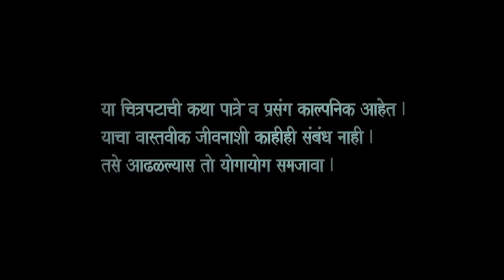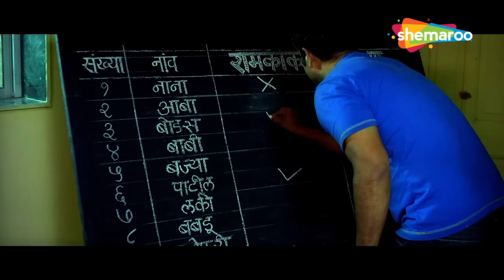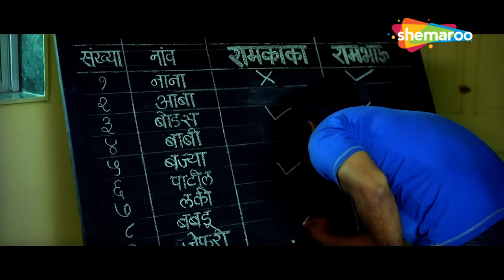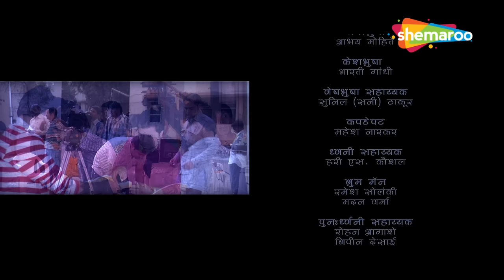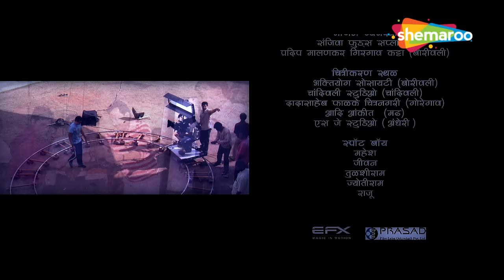Uchla Re Uchla - Full Movie - Marathi Comedy Movie - Priya Arun Berde, Ravindra Berde, Trupti Bhoir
Movie - Uchla Re Uchla
Cast - Priya Arun Berde, Ravindra Berde, Trupti Bhoir, Abhijeet Chavan
Genre - Comedy
Director - Yashwant Choughule
Producer - Yashwant Choughule
Writer - Yashwant Choughule
Music Director - NA
Singers - NA
Lyricist - NA

Synopsis - When the news of Ram Kulkarni's death spreads in the neighbourhood, the residents of the society are plunged into chaos since there are two men named Ram Kulkarni and they do not know who is dead.

Watch Shemaroo MarathiBana On:
- UCN - 270
- HATHWAY - 518
- GTPL - 474
- DEN - 834